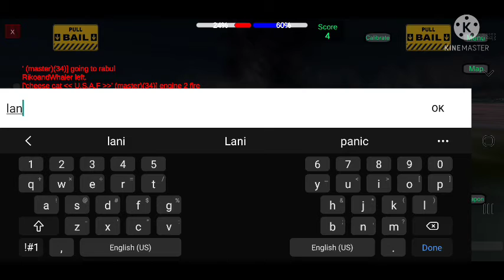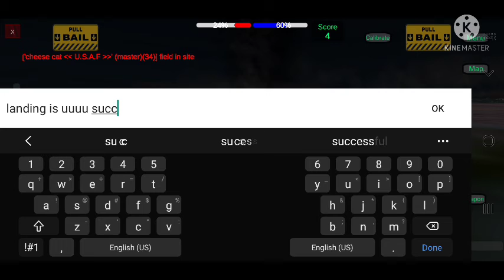Engine 2 down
Sorry for being gone but ill start uploading again
A lot more gsww2
I hope you all have happy holidays